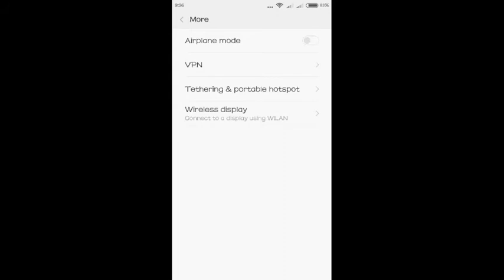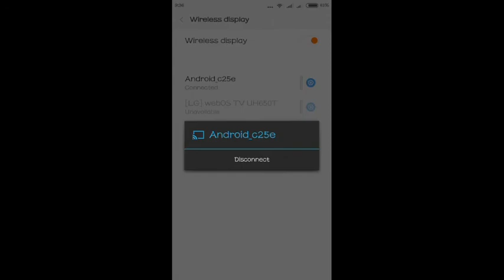Wifi Display, Popcornhour RockBox